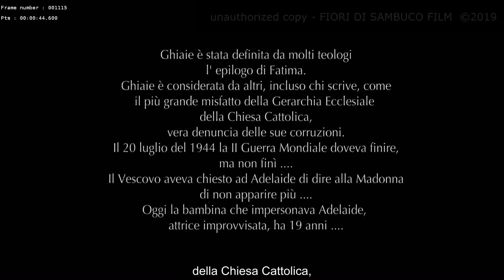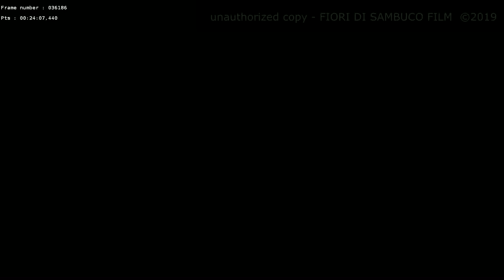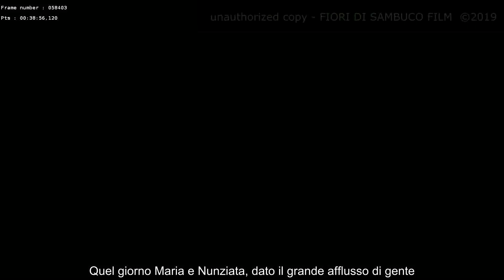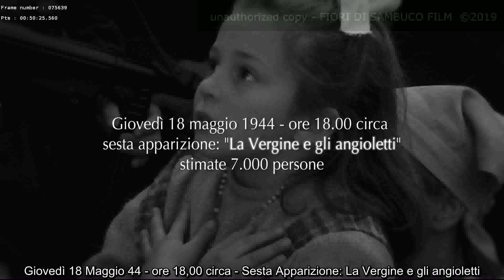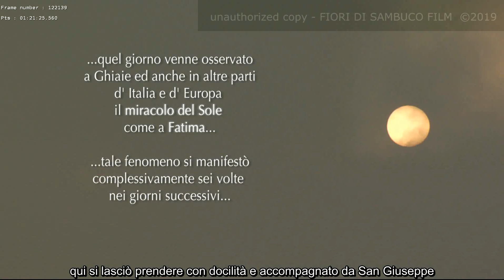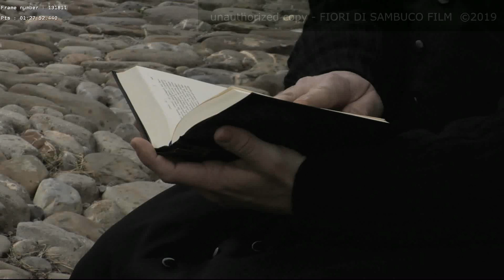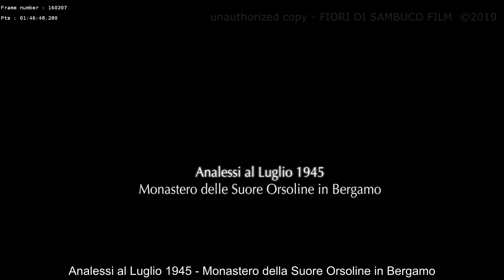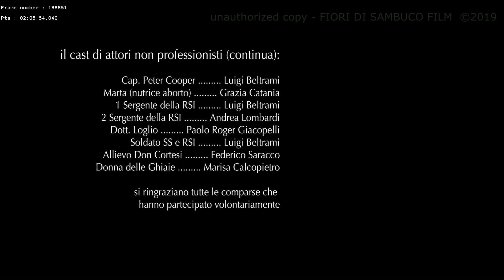GHIAIE - regia Fabio Corsaro (QVQ) - full HD (sub ITA) 2008/2020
film su Maria - film completo originale in streaming - sottotitoli in italiano - prodotto da Fiori di Sambuco Film con Federica Bruno nel ruolo di Adelaide e Emiliano Raimondo nel ruolo di Don Cortesi.
La vera storia delle apparizioni della Santa Famiglia alla piccola Adelaide Roncalli nel maggio del 1944 con il martirio subito dalla bambina nei monasteri Bergamaschi per obbligarla a negare.
Una produzione italiana, solo per la visione privata - è vietata la riproduzione e pubblicazione su altri siti - tutti i diritti riservati ©® 2008/2024 Fiori di Sambuco Film edições - Portugal
Vi chiediamo una piccola donazione per consentirci di andare avanti con queste espressioni filmiche di verità - Grazie.